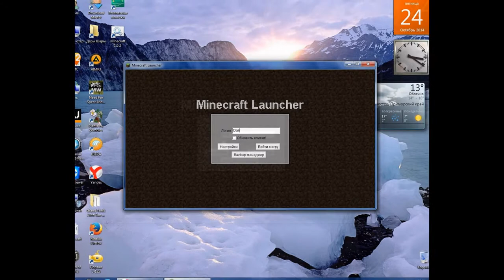МОЙ СЛАЙД-ШОУ ВЕРНУЛСЯ 3